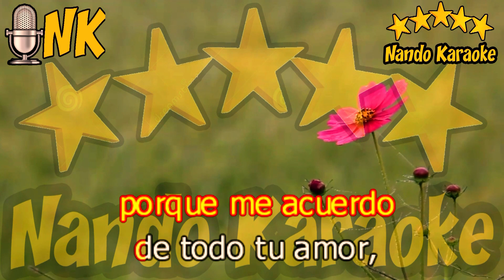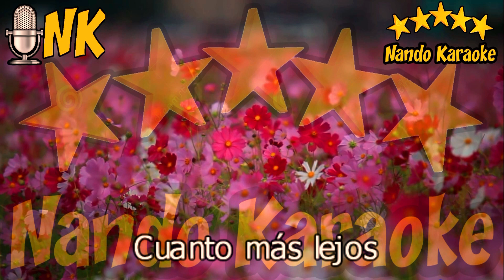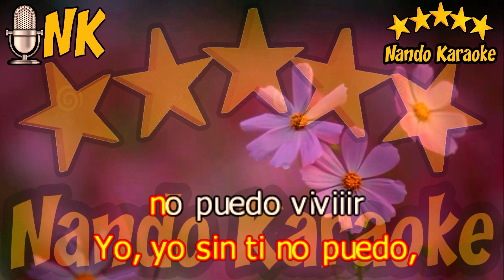CUANTO MÁS LEJOS ESTOY - El Dúo Dinámico Karaoke